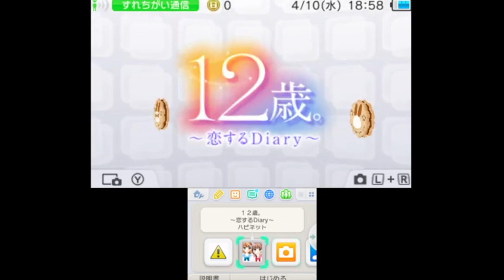【神回】とある小学校が動物園すぎてツッコミどころ満載すぎる件www12歳。恋するDiary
ついにちゃん丸公式グッズ第2弾！！
イラストは二種類描いていただきました。
トートバッグやTシャツは数に限りがあるのでお早めに！
グッズはsuzuriというサイトから購入頂けます↓今ならセールで！！1000円引き！！